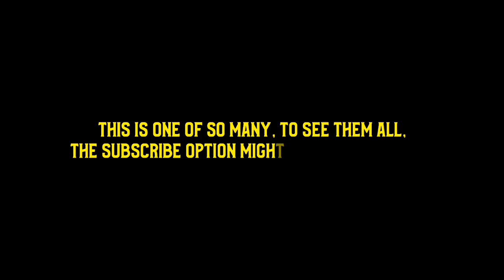Yiddishe Vinkel Visits: The Biodome Of Montreal & It's Wonderful Animals | Stunning Nature Scenes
A Visit To The Biodome Of Montreal And It's Wonderful Animals, Fish & Birds

Follow, The Yiddishe Vinkel platform